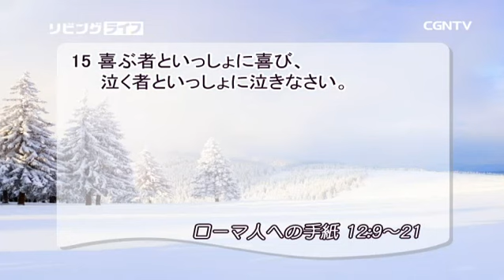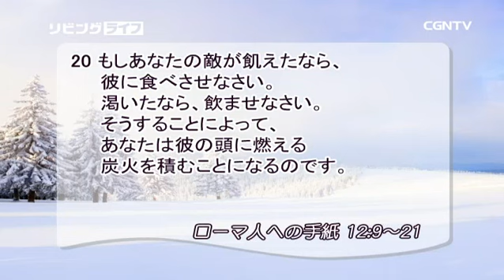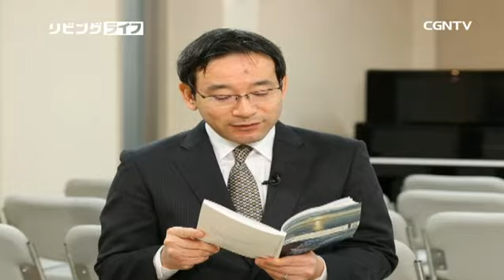[リビングライフ] 01.02.2018 愛し、祝福することにより 世の光となる聖徒 (ローマ人への手紙 12:9〜21)